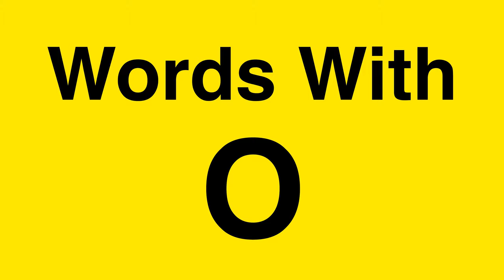Words Starting With O - Learn Words that Start with O Sound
Words starting with letter O. Let's learn words that start with O sound with the aim of improving our English vocabulary.

Kiddopedia team brings you the words with O in the English language. Letter O is the fifteenth letter of the English alphabet. We have listed the words that are beginning with the letter O. You will hear the pronunciation of each word together with an image. This method supports learners during their English vocabulary study. We believe that our video will help ESL (English as a second language) or EFL (English as a foreign language)learners as well as students of all ages.

We have listed words that start with O in the following categories: Animals, Vehicles, Objects, Fruits and Vegetables, Countries, Birds

Kiddopedia channel is the right place to find educational videos about animals, objects and English vocabulary.